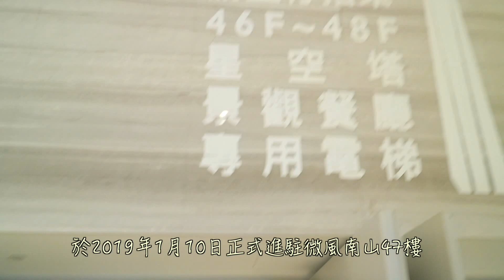Smith&Wollensky｜【我們與餓的距離】「奢華料理 ep.03」：Smith&Wollensky-巴菲特必吃最愛的牛排餐廳！全台景觀最棒的牛排餐館！必點㊙️醬是什麼呢？ [與卡喵一起餓]